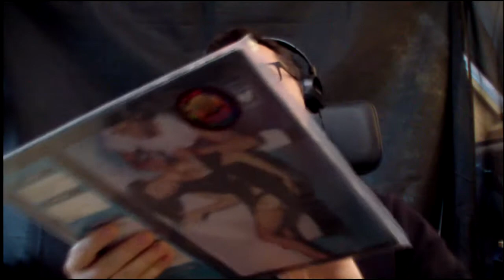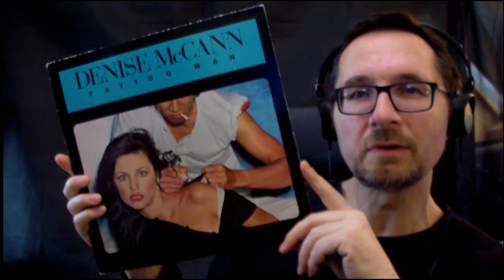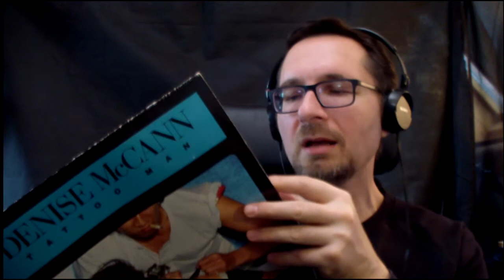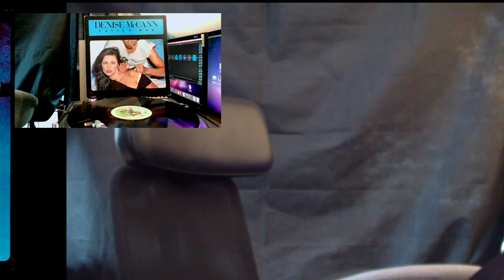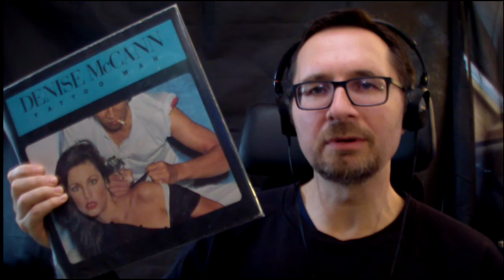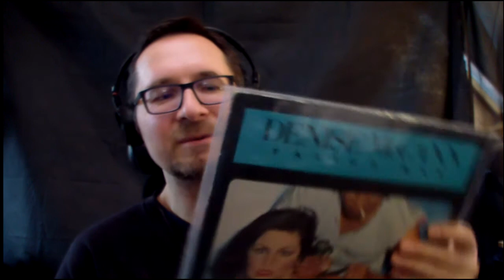TM035 | Denise McCann: "Tattoo Man" (1978) - needle drop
Today's needle drop explores the 1978 album "Tattoo Man" by Denise McCann.
I DO NOT monetize these videos. If you experience advertising during this video, it is only because a third party claims copyright.